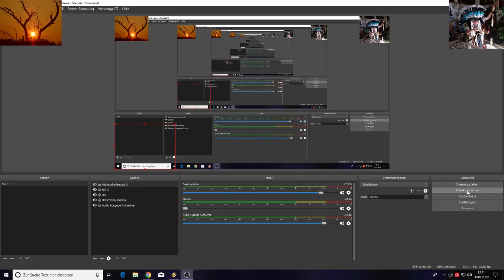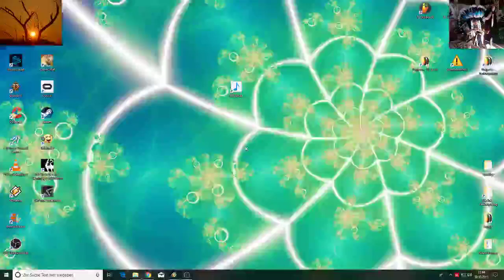Night of Ghosts